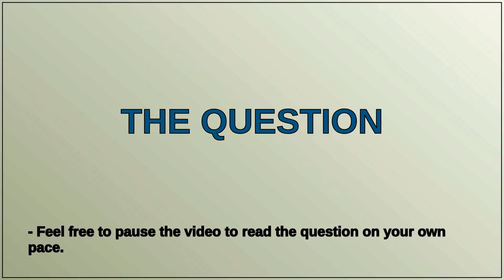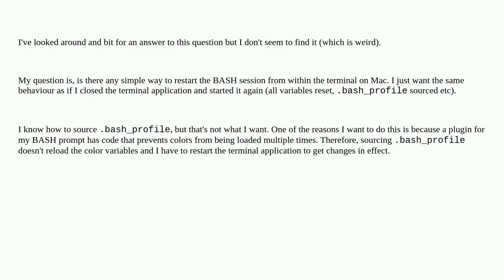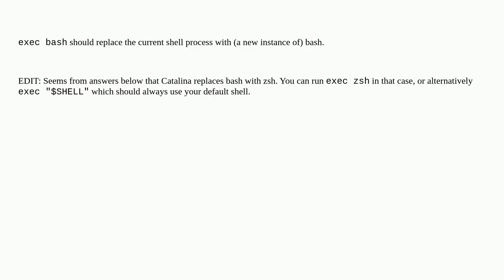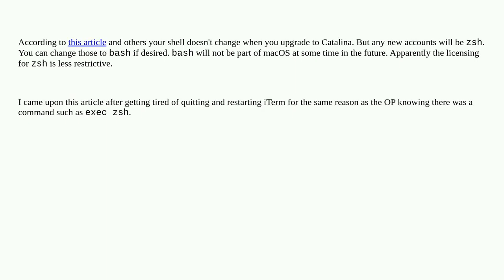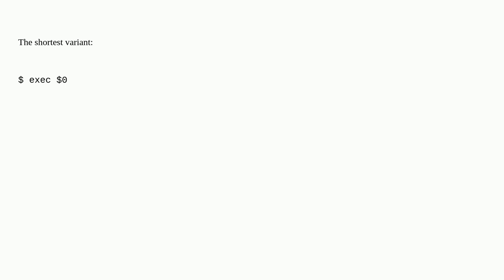Unix: Restart bash from terminal without restarting the terminal application (mac)?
Restart bash from terminal without restarting the terminal application (mac)?

A special thanks goes out to the community

  bash shell